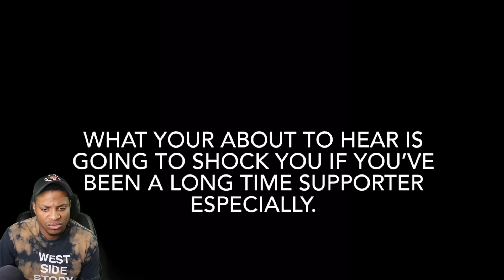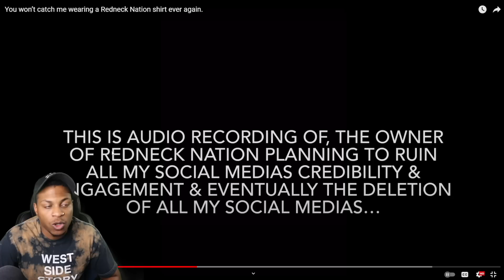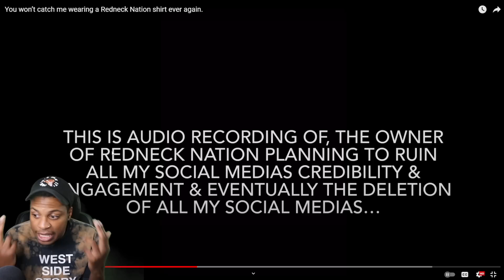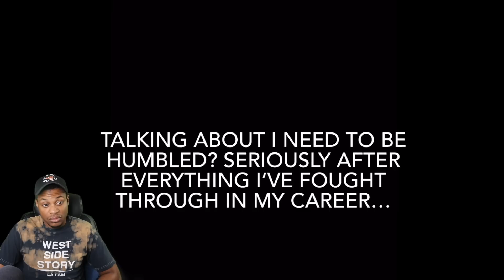THE END!! @UpchurchOfficial "You won’t catch me wearing a Redneck Nation shirt ever again."